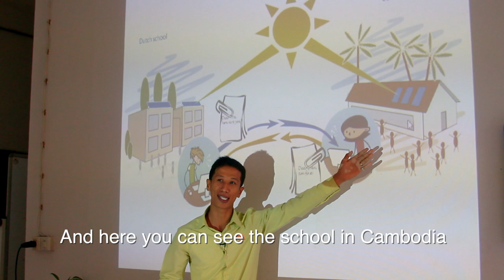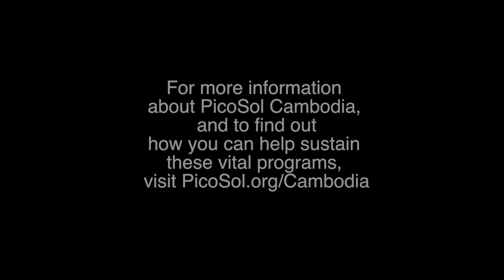PicoSol - Empowering rural Cambodia with solar energy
Promotional movie on SolarSchools and Solar Campus.

PicoSol considers Cambodia's solar resources as an opportunity for a sustainable development of the rural areas. The sun is a free, inexhaustible resource of energy. Cambodia has great opportunities for solar energy. Even during the rainy season, the conditions are excellent.
In this promotional movie, our activities at the Solar Campus are shown, where we conduct vocational solar trainings. You also see the SolarSchools project is shown, what is a pilot project between primary school De Kubus (Amersfoort, Netherlands) and the computer class of orphanage Peaceful Children's Home (Cambodia).